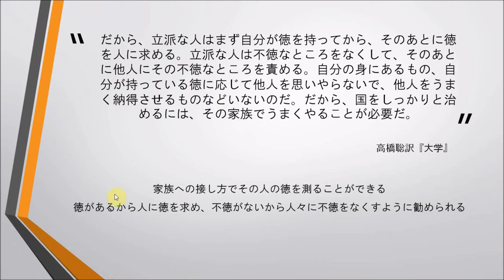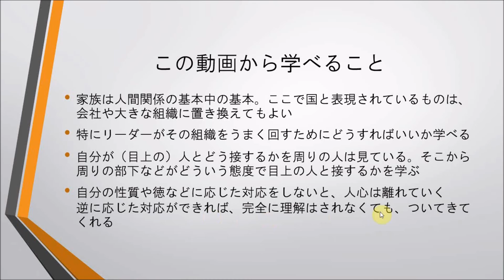大学５ 五章完成版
哲学エヴァンジェリストによる東洋哲学動画
大学の解説です